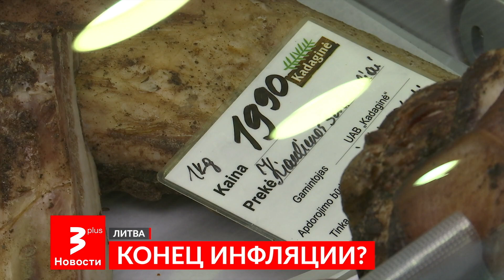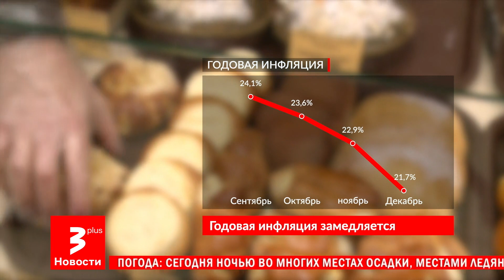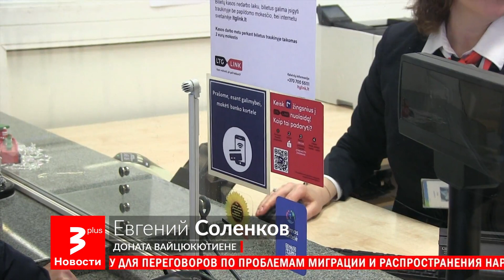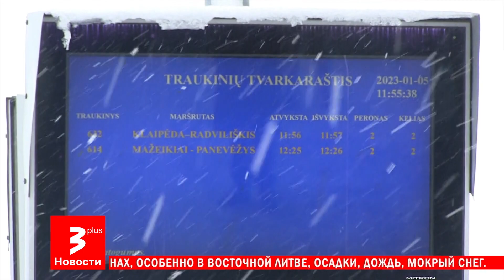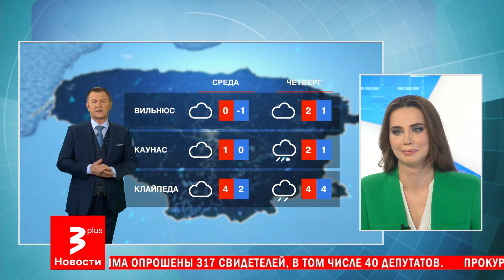Новости TV3 Plus - выпуск 9 сентября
ЛИТВА

ПРАВОСЛАВНОЕ РОЖДЕСТВО

В Литве отметили православное Рождество. В храмах прошли службы, а на центральной площади Вильнюса – весёлые гуляния. О чём в этот день думают православные?

УКРАИНА

ВОЙНА СЛОВ

Россия заявила о массовом уничтожении украинских солдат, однако на проверку заявления оказались простыми словами. Однако удары по мирным объектам принесли новые жертвы. Среди раненых – 13-летняя девочка.

ЛИТВА

КОНЕЦ ИНФЛЯЦИИ?

Скорость роста цен откровенно замедлилась. Кажется, после длительного взлёта, начинается если и не падение, то стабилизация. Экономисты представили свои прогнозы.

ВИЛЬНЮС

ПАМЯТНИК А. СМЯТОНЕ

Не угасают споры о том, нужно или нет устанавливать в столице памятник довоенному президенту Антанасу Смятоне. Одни видят в нём важного государственного деятеля своей эпохи, другие называют тираном, который расправлялся со своими оппонентами.

ВИЛЬНЮС

ПАМЯТНЫЙ ЗАБЕГ

В столице прошёл традиционный забег в память о событиях и жертвах 13 января 1991 года. В этом году забег был не только с участием военнослужащих, но и с ярким украинским акцентом.

ЛИТВА

ПОЕЗД КАК ЭКЗОТИКА

С января в некоторых частях Литвы изменились железнодорожные маршруты. Кое где их сократили и жителям теперь приходится вставать на час раньше и приходить с работы на час позже? Почему так произошло, разбирались наши корреспонденты.

КАУНАС

ЗЕРКАЛО ДУШИ

Глаза – это зеркало души, а два фотографа из Каунаса научились её показывать. Удивительные фотосессии сетчатки глаз в Литве всё ещё новинка, но она быстро набирает популярность. Фотографироваться приходят целыми семьями.